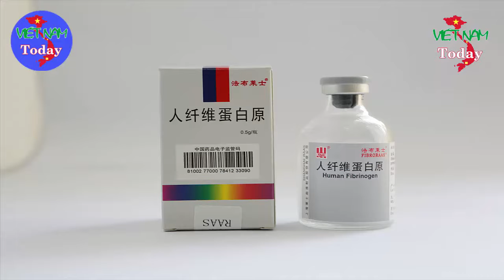VIETNAM TODAY || Billionaire Hoang Kieu and Ngoc trinh-of causing storms on social network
Mr. Hoang Kieu said ' when I'm out of money will tell the love story to write the novel, sales do charity '.
Info long leg Ngoc Trinh Vietnamese billionaires are dating her 45 years made many people by surprise. By Hoang Kieu is the name family in business and Forbes magazine ranked the top richest people in the world with total assets of up to 3.7 billion dollars (2015).

But private life and marital status of Prince Jiao remains the question mark with the eastern section of the public. No one dared acknowledge he did divorce or still living with his wife. There were many newspapers want to exploit, interviewed billionaire's love story of Vietnamese descent and those beautiful, Miss famous but he just laughed, resolutely refused to answer. "When I'm out of money will tell the love story to write the novel, sales do charity", he affirmed.
Hoang Kieu each share, he came to America since 1975, at the age of 32 with two white hands and a wife, 5 the squinting boy. Thanks to unprecedented efforts by the itself, he slowly rise, become wealthy, successful businessman. Much speculation Hoang Kieu said that when life is also at his first marriage ended. For many years, the billionaire appears alone in the event, never spoke about his wife or mistress.

It was not until 2014, during the opening of the business establishments in China, Mr. Hoang Kieu attention when standing side-LY cassette tape and a beautiful young woman. A foreign newspaper revealed, strange girl face is the wife of the Emperor, has extended their side in many business activities. However, Mr. Hoang Kieu not confirm or share the information about this woman.

Before the Ngoc Trinh, Hoaøng Kieu worked with the beautiful people like Miss Huong Giang, runner Kieu Khanh, Miss World 2007 Zhang Zilin, Miss World 2008 Ksenia Sukhinova ... but not entangled love rumors.

Not afraid to share ongoing age when love, many predicted the new boyfriend of Jade Trinh Hoang Kieu, the billionaire is Free has the largest asset statistics by Forbes (over 3.7 billion USD).

Recently, Ngoc Trinh led fans by surprise when openly emotional relationship breakup after new boyfriend of 7 years. "Queen of internal medicine" for sharing photos lover fist up your personal page, at the same time press interview that "gu is older men, leveled classes, can be solid, secure seat. To the young people, they will still have a lot of fun love to explore outside. You also will not find out fun or ham other people that just love yourself ".

A few news sources revealed, Virgin's new boyfriend is the billionaire Prince, who is the world's largest asset are statistics by Forbes (over 3.7 billion USD).

VIETNAM TODAY CHANNEL: Channel News, events and tourism of Vietnam people all over the world.
We update the information for you the latest news about Vietnam, country life and the events around the globe. We attempt to bring to the news, the tourist and the lives of the people in the country as well as overseas Vietnamese community.
So look forward to the support of VIETNAM TODAY of the Channel you in and out of the water so we have more motivation to build on a perfect Channel to bring you you the most current information, with the highest possible quality.
I wish you much health and sincere thanks!